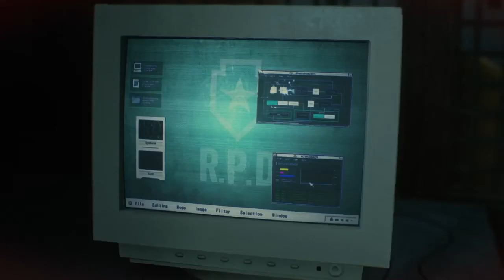Let's Play Resident Evil 2 Remake #3 (Leon Kampagne)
Let's Play by CaptainSmoke - captainsmokegaming